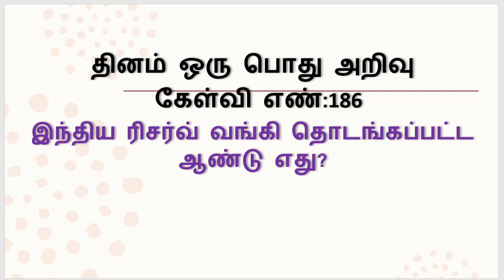பொது அறிவு வினா - 186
இந்திய ரிசர்வ் வங்கி தொடங்கப்பட்ட ஆண்டு எது?